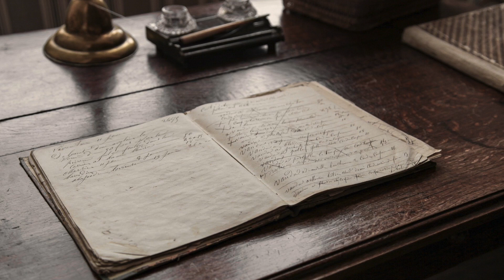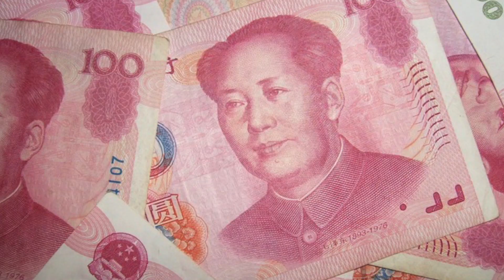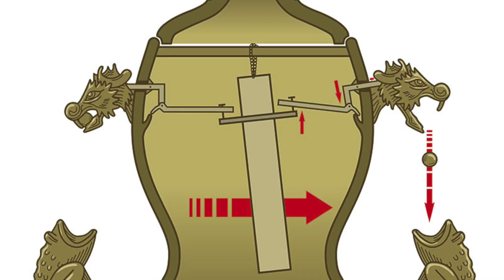➡️ Qué inventaron los CHINOS⁉️ | 10 INVENTOS chinos que CAMBIARON el MUNDO 🌍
La cultura CHINA es de las más antiguas del mundo, y utilizaron bien el tiempo... Han creado muchísimos inventos que nos hacen la vida más fácil hoy en día y que cambiaron por completo el devenir de la humanidad. Si quieres saber algunos de esos inventos fabulosos chinos, sólo tienes que ver este vídeo...
Descubre por ti mismo todas las cosas que hicieron los chinos para mejorar nuestra vida...

Si has leído hasta AQUÍ seguro que eres un 𝐈𝐍𝐕𝐄𝐍𝐓𝐎𝐑 en 🅟🅞🅣🅔🅝🅒🅘🅐